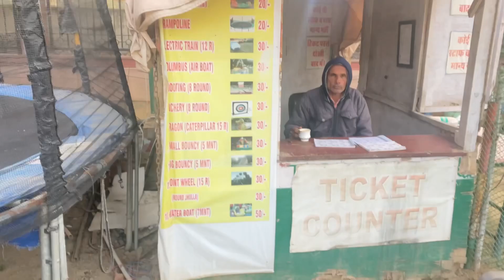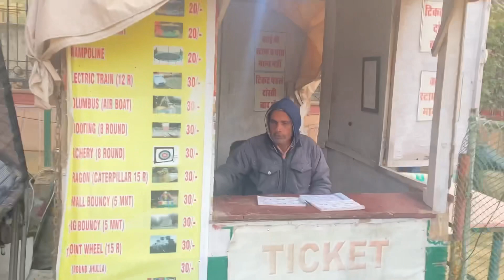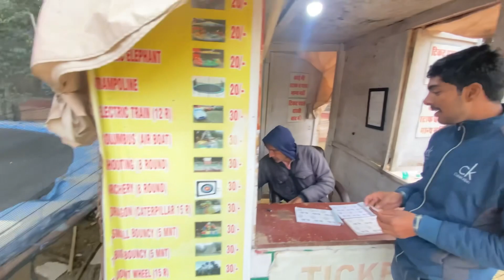Hisar Jindal tower video vlog hisar #